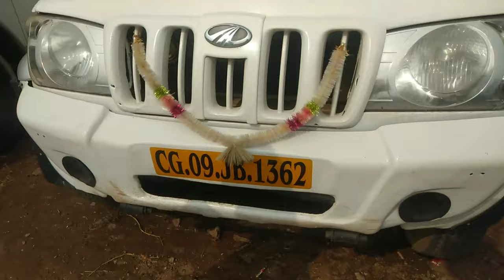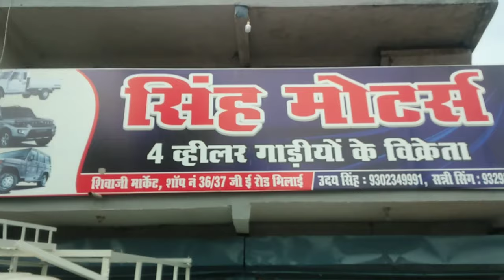सैकंड हैंड पिकअप गाड़ी भिलाई || Second Hand Pickup Gadi Bhilai || Bollero Pickup || Vlogs Chitransh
सैकंड हैंड पिकअप गाड़ी भिलाई
Second Hand Pickup Gadi Bhilai

इस वीडियो मे आपको सैकंड हैंड पिकअप गाड़ी यहां मिल जाएगा । अगर आपको ऐसे ही वीडियो के बारे में जानना है गाड़ी लेना रहता है तो हमारे चैनल को Subscribe कर लीजिए ऐसे ही वीडियो हमारे चैनल में देखने को मिलेगा आपको नीचे आपको भैया के शॉप का नाम और नंबर पता मिल जाएगा ।

शॉप नाम - सिंह मोटर्स

मालिक - उदय सिंह

पता - पॉवर हाउस

सैकंड हैंड माल गाड़ी भिलाई
सैकंड हैंड माल लोडिंग गाड़ी भिलाई
Bollero pickup Gadi Bhilai

Hello friends ❤️

दूधाधारी मठ रायपुर || दूधाधारी मंदिर ||मंदिर में श्रीराम पत्थर पानी में तैर रहा है ||Vlogs Chitransh

दुर्गा पंडाल दुर्ग 2020|| दुर्ग दुर्गा पंडाल देखिए || दुर्गा पंडाल दुर्ग छत्तीसगढ़ ||Vlogs Chitransh

चंडी मंदिर दुर्ग छत्तीसगढ़ || चंडी मंदिर दुर्ग 2020 || चंडी मंदिर जोत जवारा दुर्ग || Vlogs Chitransh

70 साल के केला वाले दादा जी || 3 बेटों के रहते काम करके अपना इलाज करा रहे || Vlogs Chitransh ||

टूटे हड्डियों को जोड़ने वाले वैद्य दादाजी || जो बहुत लोगो को ठीक कर चुके है || Vlogs Chitransh ||

राधा रानी महल बरसाना || लट्ठमार होली बरसाना || बरसाना राधा रानी || बरसाना मथुरा || Vlogs Chitransh||

राधे राधे 🙏🙏